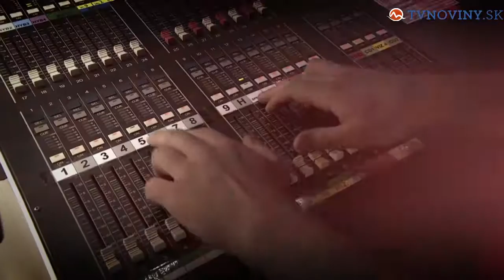Martin Ďurinda - Rockové Kvóty / Televízne noviny "TV Markíza" (16.04.2016)